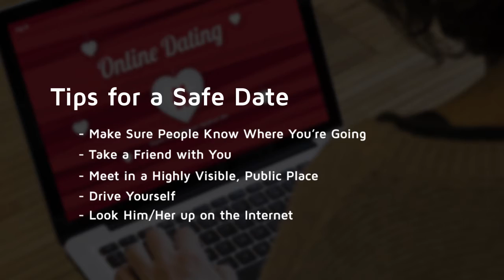02 February Safe Dating